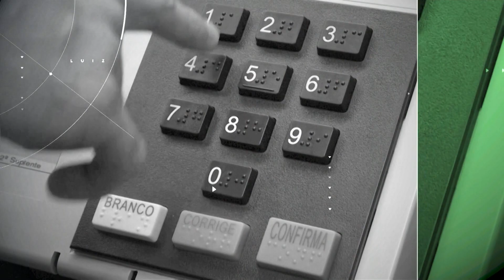O tema do 58º Dia Mundial das Comunicações Sociais – Paz e Bem, Luiz – Jornal da Vida – 23/01/24